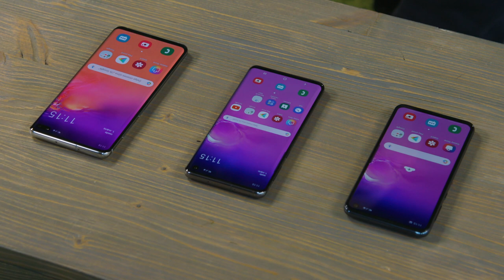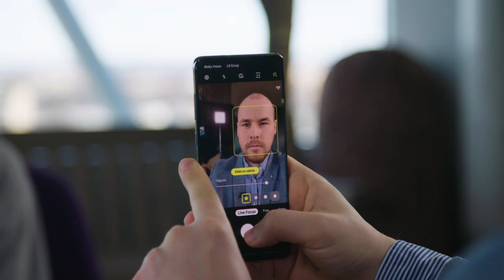Digitarga SAADE [Samsung S10, S10 plus, S10e]: nipid telefoni kõikide võimaluste ära kasutamiseks